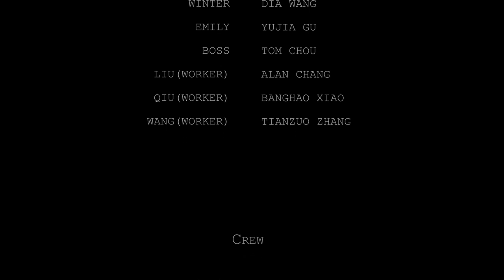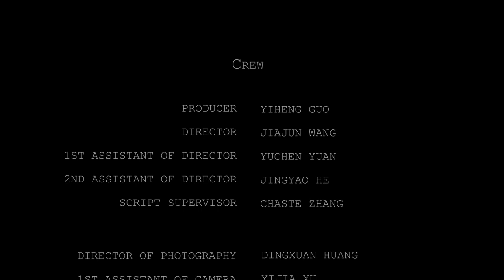An illegal Chinese immigrant harassed on the job by her boss. | Short Film "Winter's Winter"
Short film: Winter's Winter
Director/Writer: Jiajun Wang
Producer: Yiheng Guo
Cast: Yunzhi Wang, Tom Chou, Yujia Gu

An illegal immigrant from China, named Winter finds herself a new job in a Chinese restaurant, has to decide her fate after the owner's sexual harassment.

In an insensible and tactless reality, Winter, a young illegal Chinese immigrant finds herself
handcuffed when her boss at the small restaurant she works in starts harassing her. After her
already arduous job search, she takes the only chance given to prove herself a better future.
However, she had to face two of the greatest miseries in this cruel world. Being an immigrant,
and a woman.

We see Winter hiding in pain and misfortune, while she runs out of choices, and all comes
down to resigning and facing her boss to get her passport back. Alongside her female roommate
another victim, we confirm there is no escape to the reality they are in. They only have each
other.

Winter’s Winter brings to light and palpability the reality of thousands of illegal immigrant
women at work and the self-prison it creates, with no alternatives. Strangeness and void Winter
must face when she is alone.

The outstanding cinematography and editing merge perfectly with the desperation and
anguish amidst long takes and apparently hidden cameras on the shelves, making us witnesses
of Winter’s despair and fear. In the end, all that’s left: Winter’s failed attempt to contact the
authorities but retracts herself. Credits roll, nothing else happens, nothing changes. The hardest
of truths.